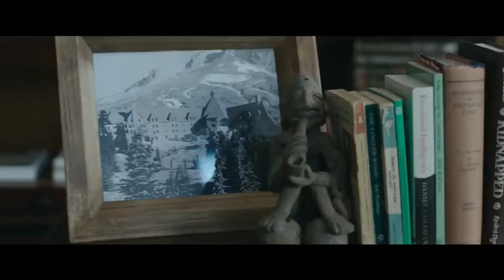A Torre Negra Trailer Legendado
O pistoleiro Roland Deschain percorre o mundo em busca da famosa Torre Negra, prédio mágico que está prestes a desaparecer. Essa busca envolve uma intensa perseguição ao poderoso Homem de Preto, passagens entre tempos diferentes, encontros intensos e confusões entre o real e o imaginário. Baseado na obra literária homônima de Stephen King.